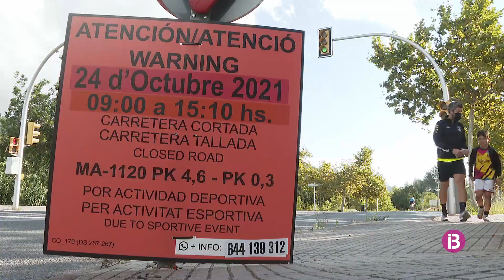37 carreteres tallades per mor de la curs ciclista Mallorca 312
A la Mallorca 312 d'enguany hi han participat uns 4.500 ciclistes, la meitat que en l'anterior edició